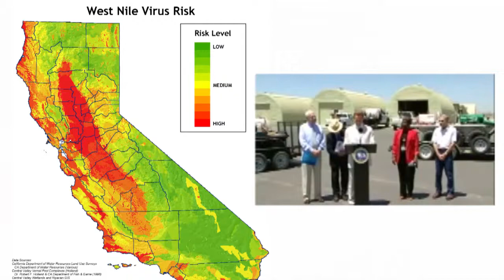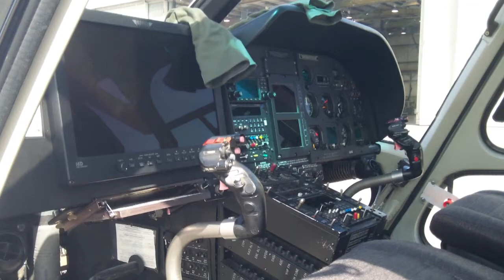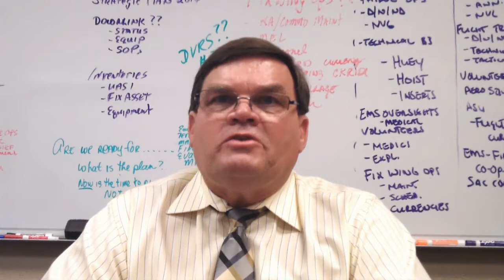San Bernardino County's West Nile Virus Aerial Surveillance Program -- 2013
Through a collaboration between the Sheriff's Aviation Division and Mosquito Vector Control Program, San Bernardino County has implemented a state-of-the-art program using aerial surveillance to minimize mosquito breeding sources and reduce public health risks.